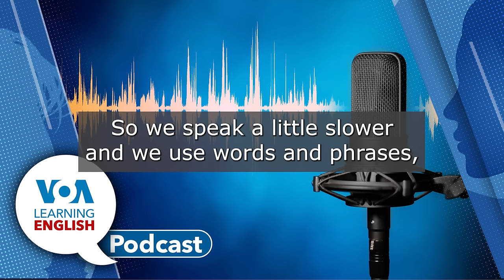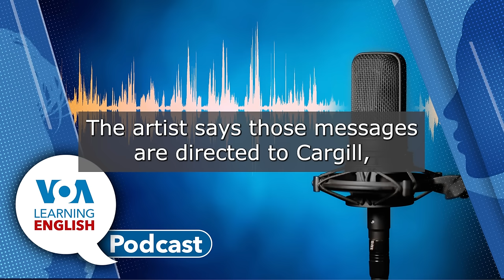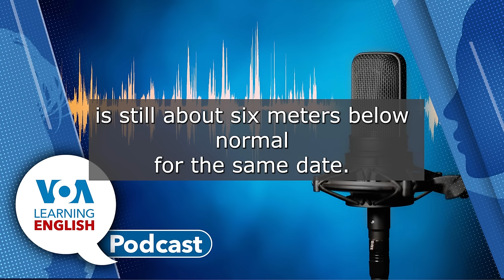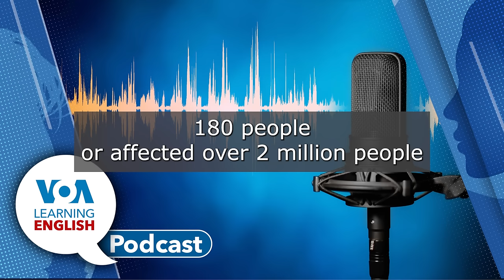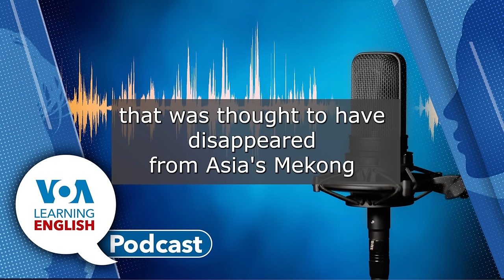Climate disasters in art, Large Mekong fish, Prepositions, Lend & Borrow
First: Anna Matteo reports about a recent work from Brazilian artist and activist Mundano. His large new mural in Sao Paulo includes some unusual substances for painting: ash and mud collected from weather disasters. The work is a message about the effects of climate change (00:58)
Then: Researchers say a large fish thought to have disappeared from Asia’s Mekong River has been seen in recent years. The fish, called a giant salmon carp, was thought be have been seen last in 2005. But local communities reported seeing the fish at least three times between 2020 and 2023. Bryan Lynn has the full story (07:23)
Next: The LE report Everyday Grammar.  Jill Robbins and Ashley Thompson return to the world of phrasal verbs in American English. Today they talk about some common, and often confusing, prepositions in English. Learn the many uses and usages of the very short words in, on and at! Then, Mario and Jill chat about the report and other popular prepositions!(12:25)
Finally: The LE Lesson of the Day. Andrew Smith and Jill Robbins base their instruction on the LE video series, Let's Learn English.  Today they focus on episode 46. Learn about the useful verbs "lend" and "borrow" and more. (19:03)